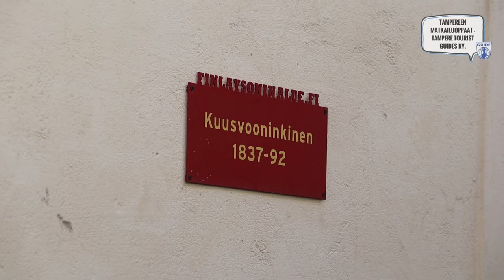Miniopastus: Kuusvooninkinen (Tampereen päivä 2020)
Sisältö ja tuotanto: Tampereen Matkailuoppaat - Tampere Tourist Guides ry
Yhteistyössä: Tampereen kaupunki